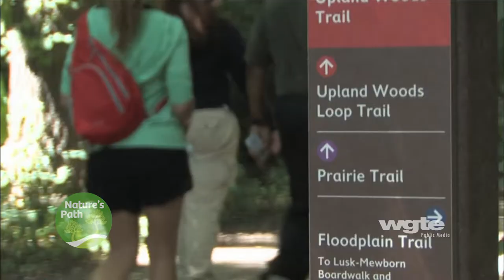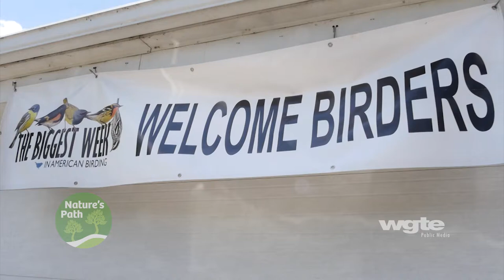Nature's Path - Metroparks Toledo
Shannon Hughes, Manager of Park Programming and Interpretation for Metroparks Toledo, discusses the importance of increasing local residents' accessibility to natural areas and educational programming pertaining to wildlife, conservation, and habitat restoration.  She also discusses why it important to create opportunities for the public to emotionally connect to nature and responsibly enjoy natural areas while still keeping them clean, safe, and natural.